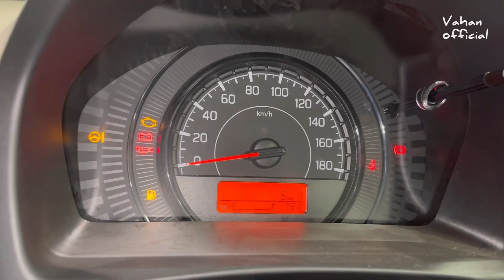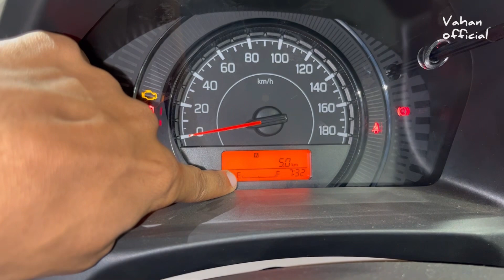WagonR Zxi 2023 New Model 🔥 Price, Features & All Details 🔥 Vahan Official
In this video we are done detailed walk around review of maruti suzuki WagonR Zxi 2023  model.
vahan official

Price : ZXI : ₹6,28,000 (Ex-Showroom)
For On Road Prices You Can Contact On This Number
For Current Prices please Contact on Fair Deal  Premium Wheel Noida Sec -10

Available Colour Options :
White
Silver
Grey
Brown
Red
Blue